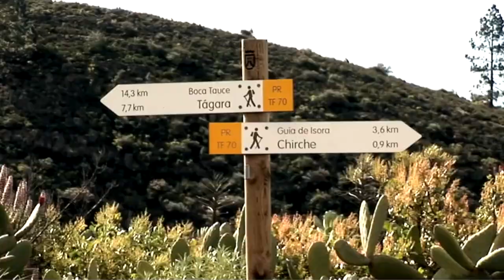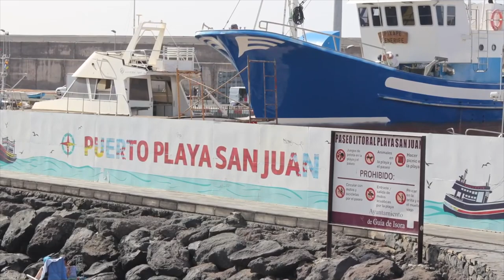DE CHARLA - Jesús Morales candidato Coalición Canaria a la Alcaldía de Guía de Isora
DE CHARLA JESUS MORALES CANDIDATO A LA ALCALDIA DE GUIA DE ISORA